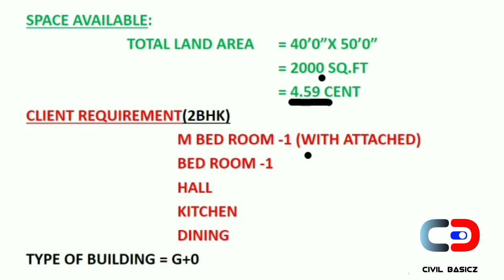2.5 Cent 1000 Sq ft North Facing House Vastu Plan | 34*30 feet 2bhk plan in tamil | civil basicz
1000 sqft - 2.5 cent  North Facing House Vastu Plan | 34*30 feet 2bhk plan in tamil | civil basicz

plan
plan in tamil
plan for house
vastu plan
vastu plan in tamil
vast plan for house in tamil
vastu tips
north facing house plan
north facing vastu plan
north facing land or site plan
plan in tamil vastu
vastu jothidam plan
vadakku paartha veedu plan
vadakku partha veettin varaipadam
34*30 feet north facing house plan
1000 cent house plan
2.5 cent house plan
2 cent house plan north facing
2 bhk housed plan in tamil
2bhk north facing house plan
வடக்கு பார்த்த வீடு வாஸ்து பிளான்
வாஸ்து வரைபடம்
north facing plot vastu